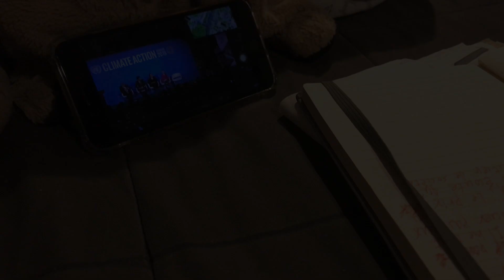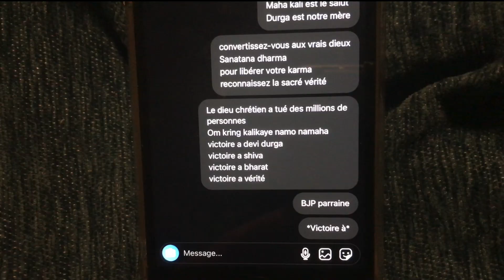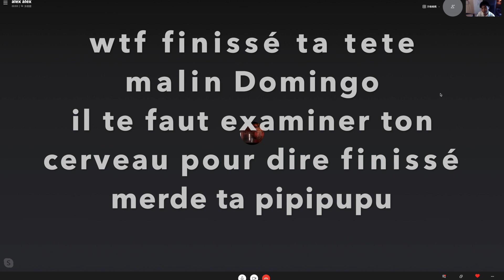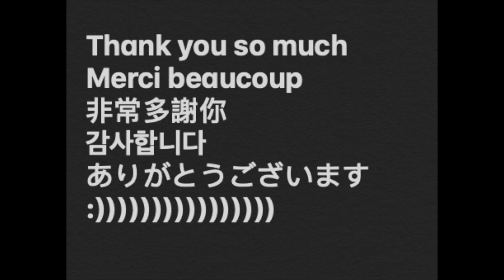我2個星期內學法語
我一個人上三種文嘅字幕好攰（累）
中文字幕可能會有點怪
因為我不太識怎樣將法文翻譯做中文

嚟吹下水